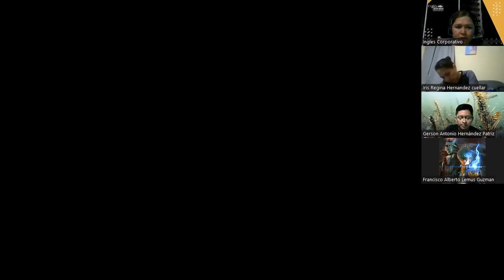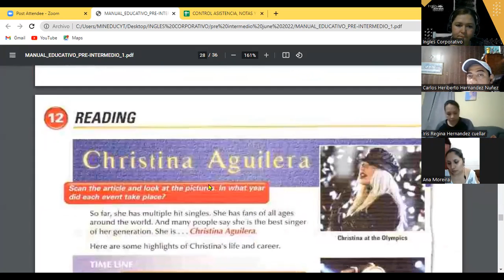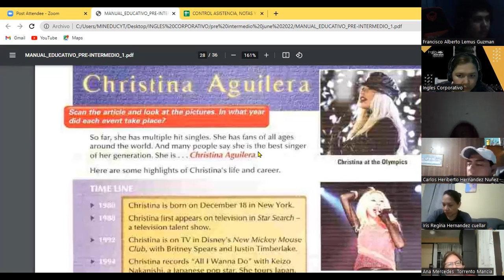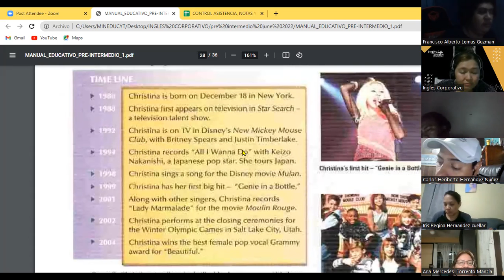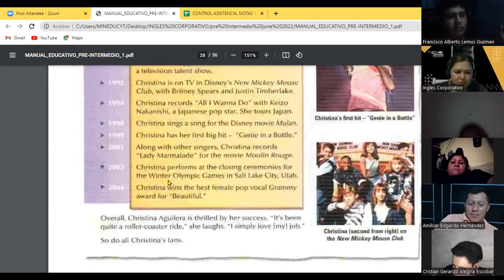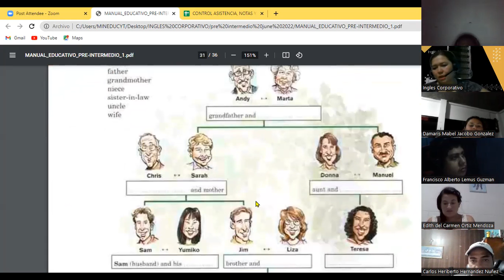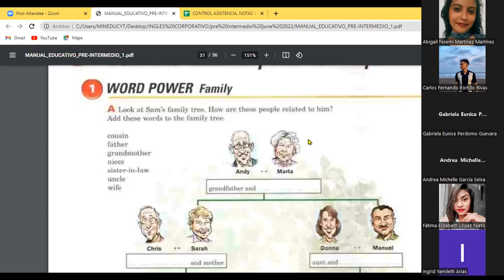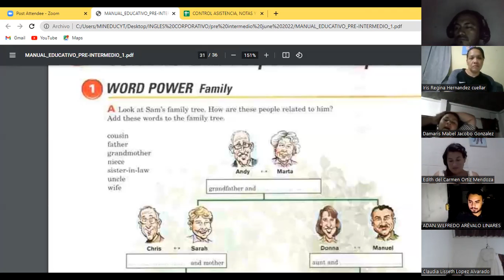Ingles Corporativo-27-06-22 Family members